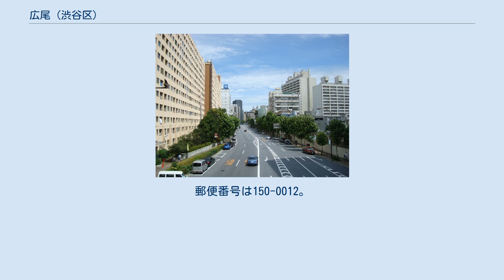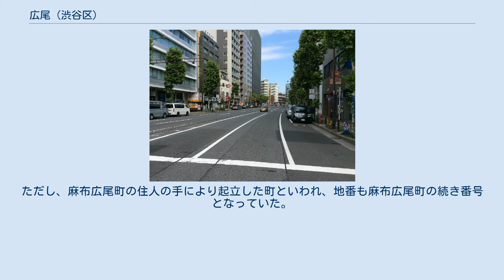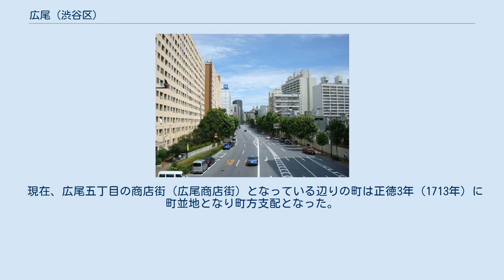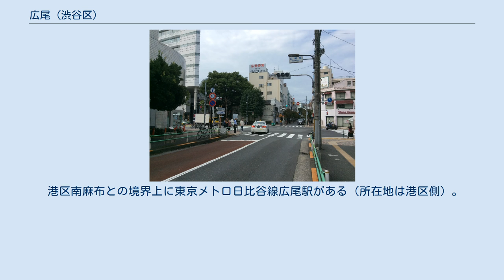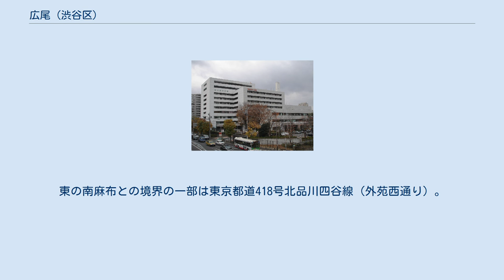広尾 (渋谷区)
日本 」 東京都 」 渋谷区 」 広尾 (渋谷区) 広尾（ひろお）は、東京都渋谷区の町名。
現行行政地名は広尾一丁目から広尾五丁目。
 東京都渋谷区の南東部に位置している。
西は同区・東と、南は渋谷川を境界として同区・恵比寿と、東は港区南麻布と、北は港区西麻布および南青山と接する。
 二丁目や三丁目の高台などは東京都内を代表する高級住宅街の一つであるが、幹線道路沿いにはオフィスビルや店舗が多く見られる。
天現寺交差点付近には、在日アメリカ海軍の施設「ニュー山王ホテル（ニューサンノー米軍センター）」がある。
 広尾の公示地価の平均が208万0000円/m2（2021年)、坪単価は687万6033円/坪であり、前年比から+0.12％の上昇であった。 基準地価の平均が234万6666円/m2（2020年)、坪単価は775万7575円/坪である。 広重『名所江戸百景』より「広尾ふる川」。広大な原っぱだった。絵は相模殿橋（四の橋）から現在の白金三丁目付近を望んだところ。
橋のたもとに描かれているのは、当時料理自慢として知られた鰻の蒲焼専門店の「狐鰻」 『江戸名所図会』3巻より「広尾原」 もともと広尾は「樋籠」（ひろう）と記され、広大な原野であったという。
「広尾原」とも呼ばれた。
文政から天保年間に描かれた『江戸名所図会』では、一面にススキが広がる景色が描かれている。
ススキ原の端、渋谷川山下橋には江戸時代大型の水車が設置され、山下橋の風情と合わせて、これも『江戸名所図会』に載っている。
現在の港区と渋谷区に跨る広域地名でもあった。
 江戸時代初期までは下渋谷村の一部であったのが、1664年に町屋の起立が許され渋谷広尾町が発足。
その後、1713年に江戸町奉行の所管になった際に広尾橋を挟んで麻布側にも麻布広尾町が発足する。
なお渋谷広尾町は現在の恵比寿駅前と渋谷橋周辺、および広尾駅周辺に点在していた。
 1870年（明治3年）、渋谷広尾町は渋谷広尾町・渋谷上広尾町・渋谷下広尾町に三分割され、翌1871年（明治4年）に東京府豊島郡に編入されるが、1878年（明治11年）には郡区町村編制法施行に伴い、東京府麻布区に編入される。
1889年（明治22年）の市制・町村制施行に伴い、渋谷広尾町・渋谷下広尾町の全域及び渋谷上広尾町と麻布広尾町の一部が南豊島郡（1896年より豊多摩郡）渋谷村に編入され、同村の大字となる。
一方、渋谷上広尾町の残部と麻布広尾町の大部分は東京市麻布区に編入され、1891年（明治24年）に麻布区の渋谷上広尾町は麻布広尾町に併合された。
 また1911年（明治44年）に麻布区に新広尾町が起立するが、この範囲は天現寺橋から麻布十番に近い一ノ橋までの古川両岸の地域で、本来の広尾とは別物である。
ただし、麻布広尾町の住人の手により起立した町といわれ、地番も麻布広尾町の続き番号となっていた。
 なお、渋谷町（1909年町制施行）は1928年（昭和3年）に町内の11大字を廃止して新たに66町を設置したが、広尾の名前は新設の元広尾町が受け継いだ。
このため、住居表示実施以前は現在の渋谷区広尾五丁目付近が「元広尾町」、現在の港区南麻布五丁目付近が「（麻布）広尾町」であった。
港区南麻布四丁目に広尾神社がある。
 1966年（昭和41年）7月1日に住居表示が実施された。
 明治屋広尾ストアー等が入る広尾プラザや都営広尾五丁目アパートのある広尾五丁目から、都立広尾病院や慶應幼稚舎のある恵比寿二丁目にかけての平坦地一帯は、かつてツクシがたくさん生えていたことから「土筆ヶ原」（つくしがはら）と呼ばれ、江戸時代には 『江戸名所図会』の挿絵にも見られるように庶民の遊歩散策の場所となっていた。
 現在、広尾五丁目の商店街（広尾商店街）となっている辺りの町は正徳3年（1713年）に町並地となり町方支配となった。
町は1945年（昭和20年）のアメリカ軍による東京大空襲でも被災を免れて明治・大正の建物が多く建ち、近年まで昔の面影が残されていた。
土筆ヶ原の中心に当たる外苑西通り・天現寺交差点近くに建つ都営広尾五丁目アパートの場所には、かつて都電の車庫が置かれていた。
 日本大学教授・井上貞蔵は自身の著書『一経済学徒の断草』の中で、広尾町内の貧民部落を指摘している。
 以下、南麻布や元麻布、西麻布などに点在している。
 2017年（平成29年）12月1日現在の世帯数と人口は以下の通りである。
 区立小・中学校に通う場合、...